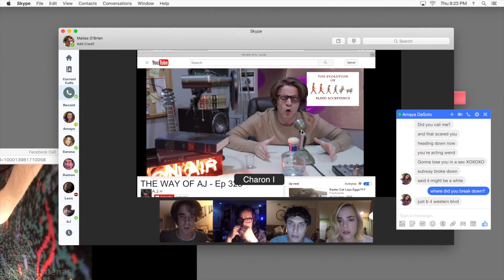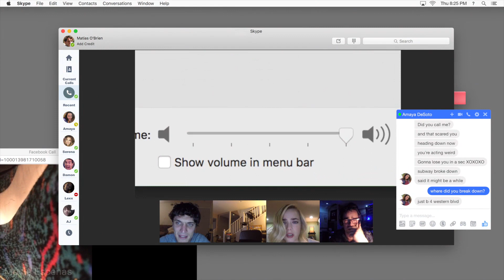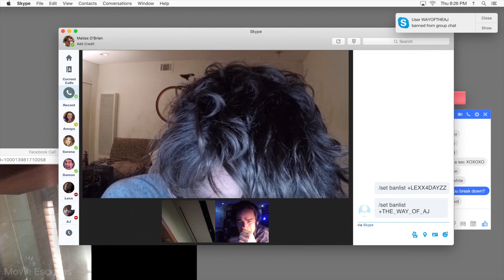Eliminar Amigo 2 (2018) La Muerte de AJ | Español Latino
Créditos: TM & © Universal (2018)

Reparto: Andrew Lees, Colin Woodell, Connor Del Rio, Rebecca Rittenhouse, Betty Gabriela, Stephanie Nogueras, Savira Windyani

Director: Stephen Susco

Guionista: Stephen Susco

Sinopsis:
Después de encontrar una computadora portátil, un joven se conecta a Internet para jugar con cinco de sus buenos amigos. Les muestra una carpeta misteriosa que reproduce videos inquietantes de personas que parecen estar en peligro. Luego reciben un mensaje anónimo que les dice que todos morirán si se desconectan o llaman a la policía.  La noche de diversión planeada rápidamente se vuelve mortal a medida que cada usuario se convierte en el objetivo de algo siniestro mientras los demás miran impotentes de terror.